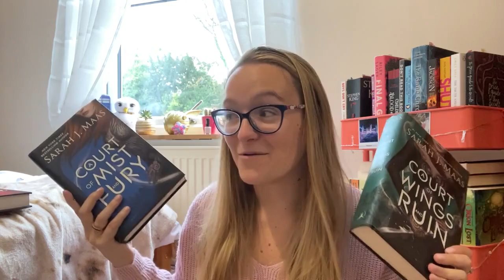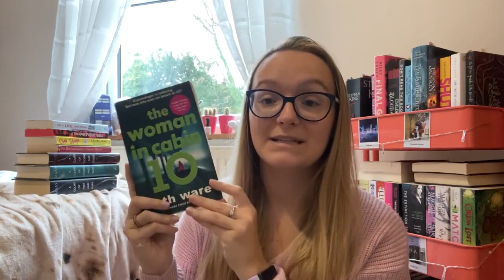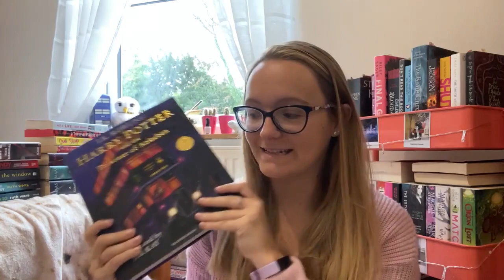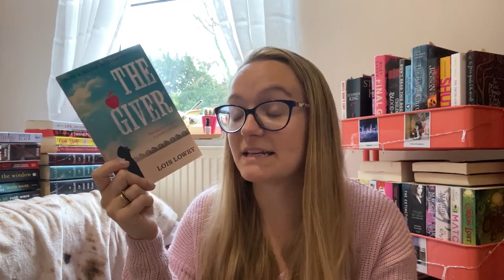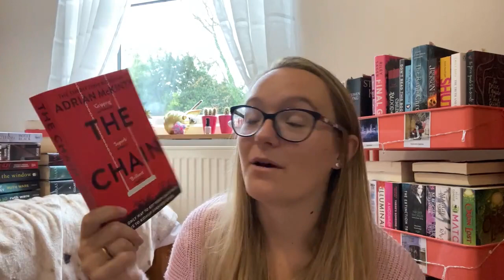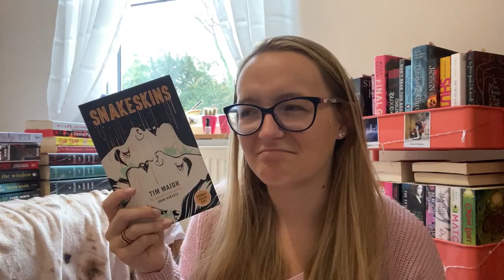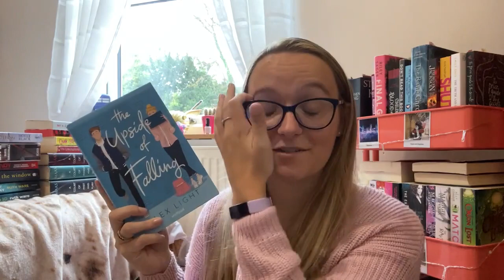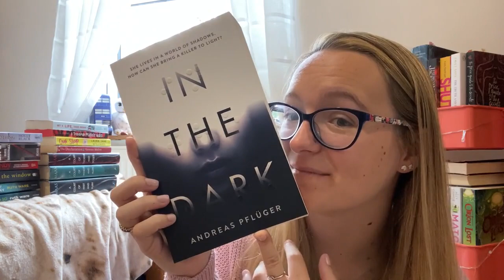September Book Haul | 41 Books!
Hi everyone - here's my GIANT book haul for September. I ended up with a total of 41 books, which seems ridiculous! I had some great charity shop hauls, and some lovely gifts.